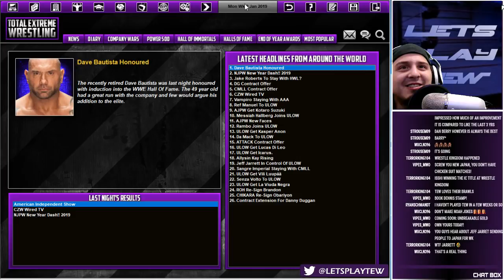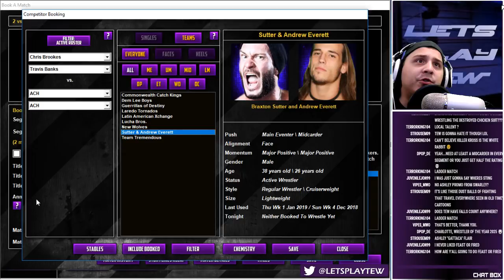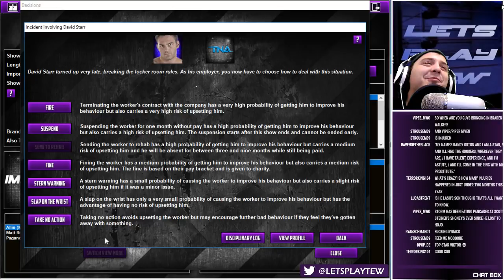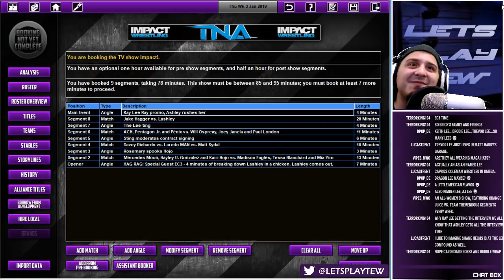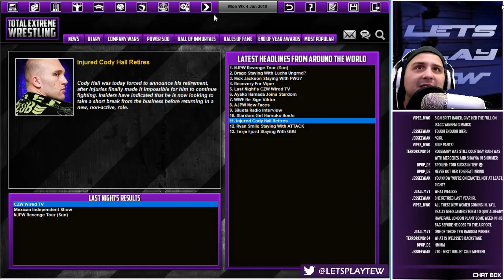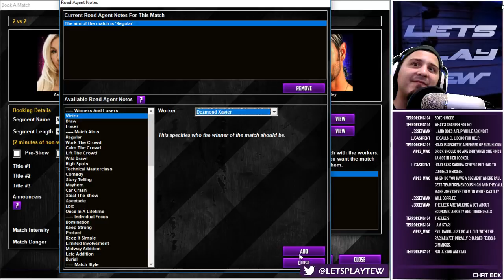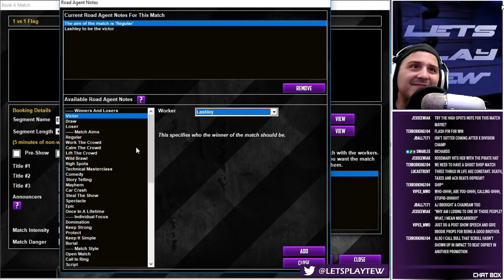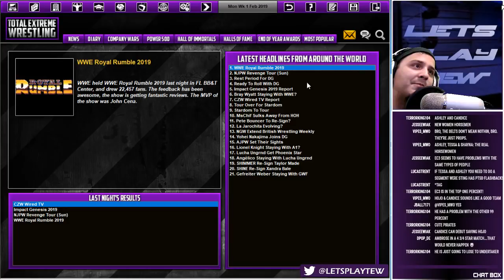Let's Play TEW 2016 - TNA w/ Swarley Stream 8